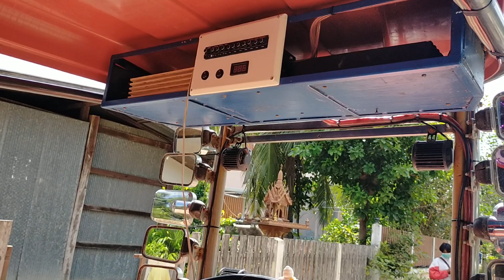สุดจัด!!รถดั้มแท็กทีมอีแต๋นสายบุญขุขันธ์ศรีสะเกษ